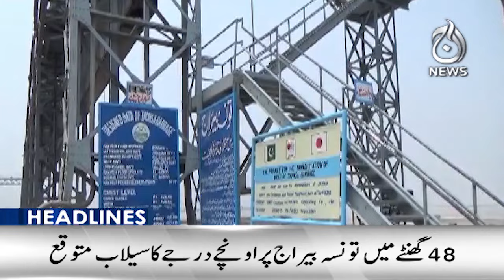Flood expected in Indus River - Headlines 9 AM - Aaj News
Headlines 09 AM - Flood expected in Indus River - 05 August, 2024 - Aaj News

Spot Light With Munizae Jahangir:
shorturl.at/gwFU6